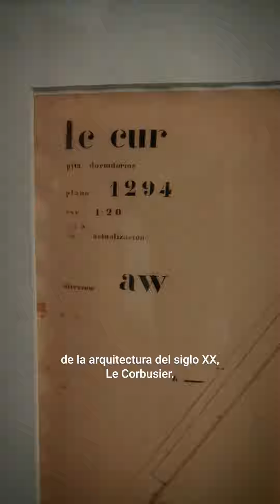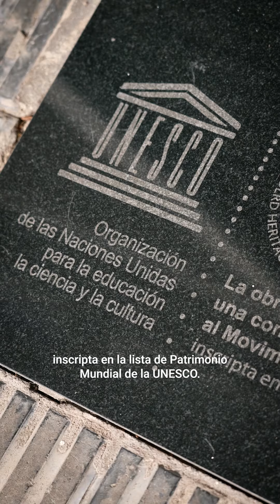HOYTECUENTOSOBRE | LA CASA CURUTCHET 🏡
¿Alguna vez visitaste la Casa Curutchet? Hoy te contamos sobre esta experiencia arquitectónica diseñada por Le Corbusier, única en todo el continente americano.